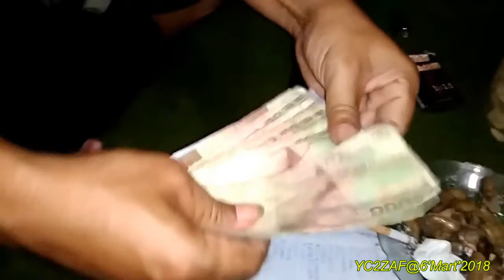6 Mart 2018 ~ Slapanan dirumah YC2OOW